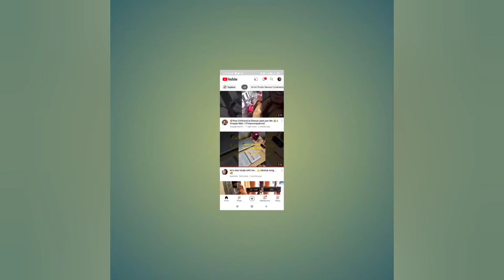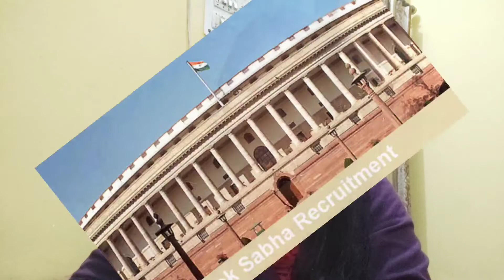Top government jobs without maths🤔||Maths weak hai toh jrur apply kre...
Hi.
get jobs notification on my channel, get full strategy, get to know from basic how to prepare for government exams like upsc, rbi grade b, ssc etc... or many more to know which add value in your personality and enhance your knowledge, so if you like my videos then, please, like, subscribe and share it. and comment too🙂🙂so that i will reach to number of needy person and aspirants...

love
NavNidhi